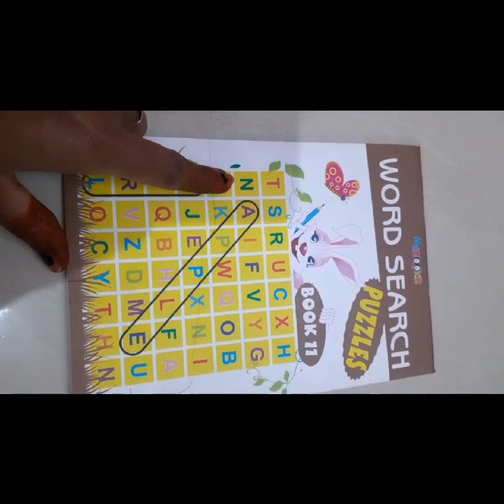మీ పిల్లలకూ tables, spellings easy ga రావాలంటే ఇలా నేర్పించండి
tables, spellings easy ga రావాలంటే ఇలా నేర్పించండి